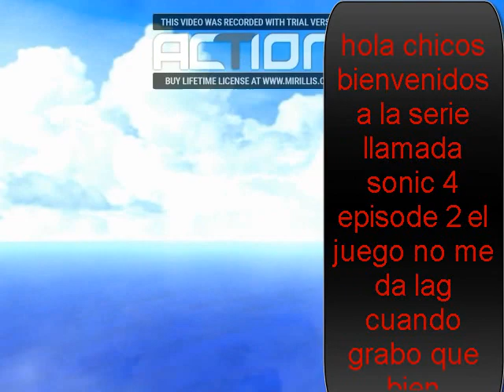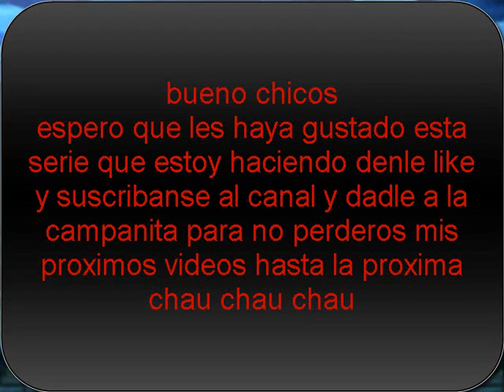sonic 4 episode 2 parte 1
Hola amigos bienvenidos a una serie llamada sonic 4 episode 2
la serie tratara de que yo tendre que recoger las esmeraldas del caos